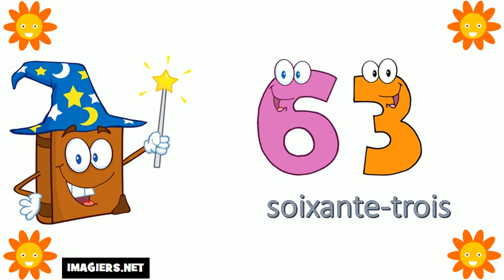Aprende Francés # Los números del 60 al 70